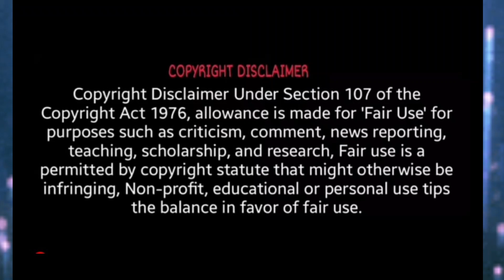नवरात्र में कौन सी कन्या आपके जाएगी भाग्य ? Kanyapujan कैसे करें !कौन सी कन्या वर्जित है कंजक केलिए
जाने किस उम्र की कन्या की करनी चाहिए
 कंजक पूजन कन्या पूजन विधि
कन्या भोजन कैसे करें
# नवरात्रि 2022
नवरात्रि-2022
नवरात्रि
नवरात्रि
 नवरात्रि श्राद्धीनवरात्रि
भूलकर भी ना कर यह गलतियां मैया हो जाएगी नाराज
Navratri yah kam kiye to Mata Rani ho jayegi naraj Bhul Kar Bhi Na Kar yah galtiyan

Navaratri 2022 will begin on

Monday

26 September

and ends on

Wednesday

5 October
नवरात्रि : यह काम किए तो माता रानी हो जाएंगी नाराज, भूलकर भी न करें यह बड़ी गलतियां

नवरात्रि का व्रत कर रहे हैं तो यह  काम बिलकुल ना करें. मां दुर्गा के 9 दिवसीय नवरात्रि
About

Description

Navaratri is an annual and one of the most revered Hindu festivals observed in the honour of Mother Goddess Durga. It spans over nine nights, first in the month of Chaitra and again in the month of Sharada.

नवरात्र में कौन सी कन्या आपके जाएगी भाग्य ?  कन्या पूजन कैसे करें कौन सी कन्या वर्जित है कंजक /कन्या पूजन के लिए

Observances: Goddess Durga is worshipped

Date: Mon, 26 Sept, 2022 – Wed, 5 Oct, 2022

Celebrations: 10 days (9 nights)

धनवान बनने के लिए कड़े झाड़ू का दान

1.धनवान बनने के सभी उपाय इस लिंक में है इस लिंक पर टच करें सही विरोध को देखें और अपनी आवश्यकतानुसार से अपनाएं

2. हमारी कुछ महत्वपूर्ण वीडियो है जो अपनी जिंदगी को सरल और सहज बनाने में कारगर है वीडियो को जरुर करें

हर कोई धनवान बनना चाहता है। व्यक्ति धनवान बनता है। अपने भाग्य के बल पर या अपने कर्म के बल पर  ।लेकिन कभी-कभी यह दोनों ही सिद्धार्थ व्यर्थ ही सिद्ध हो जाते हैं ।  हम आपको बताएंगे धनवान बनने के ऐसे उपाय जिसे अपनाकर आप भी धनवान बन सकते हैं । ज्योतिष और अन्य माध्यमों को जानकर हम आपके लिए लाए हैं , धनवान बनने के छोटा सा उपाय । जिसे अपनाकर अब चमत्कारिक रूप से धनवान बनने की राह पर चल पड़ेंगे । 🙏🕉

( जय लक्ष्मी नारायण की मैं नारायण भक्ति शिप्रा 🌹🙏
 इस चैनल पर आपको सनातन धर्म से संबंधित धर्म से संबंधित पूजा पाठ से संबंधित व्रत और त्योहार की जानकारी दी जाती है  जीवन को सुखी बनाने के लिए जीवन की समस्याओं से छुटकारा पाने के लिए बहुत से सरल और अचूक उपाय  टोटके   बताए जाते हैं धर्म से संबंधित जानकारी दी जाती है और हिंदू धर्म के भी अभी त्यौहार की जानकारी दी जाती है और समय-समय पर अंतरराष्ट्रीय त्योहार की जानकारी भी दी जाती है सुविचार भी दिए जाते हैं मोटिवेशनल स्टोरी भी  दिए जाती हैं
🙏🌹Is channel per aapko Sanatan Dharm se sambandhit Puja paath se sambandhit Vrat aur tyohar ki jankari Di Jaati Hai Jivan Ko Sukhi banane ke liye Jivan ki samasya se chhutkara pane ke liye bahut se Saral aur achuk upay bataen Jaate Hain Dharm se sambandhit Jankari Di jaati hai aur hindu dharm Ke Bhi Sabhi tyohar ke bare mein Puja paath ke bare mein Jankari Di jaati hai or samye samy pr antarrashtri  Tewhar   ki jankari Di Jaati Hai Suvichar Bhi Diye Jaate or motivation  story video diye jate hai . bhajn aarti etc.

 dhanyvad 🙏
 Narayan Bhakti By shipra devi

namaskar dosto 🙏🌹.

Related to: Vijayadashami, Dashain

Type of holiday: Religious holiday, Religious celebration

Featured in religions: Hinduism, Shaktism

Also called: Navratri, Nauratri, Navarathri, Navaratra, Navratan, Nauratan, Nauraat